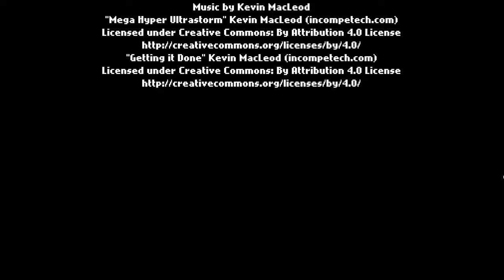TOIU’S MINECRAFT RPG - Alle Geheimnisse und alles auf Deutsch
In diesem Video spielen wir gemeinsam das liebevoll designte MINECRAFT RPG von Toiu, finden alle Geheimnisse und genießen den Charme des Spiels.
Er erstellte das Game in einer sehr kurzen Zeit (wenige Tage) und das ohne vorherige Kenntnisse zum Erschaffen von Spielen. Eine unglaubliche Leistung! Jetzt ist nur die Frage:
Lohnt es sich und macht es Spaß, auch wenn es wirklich süß aussieht?
Lasst es uns herausfinden!
Ansonsten könnt ihr noch gerne auf meinen Kanal kommen, wenn ihr mehr von mir wollt :D

Wollt ihr hingegen das Game auch mal testen oder Toiu unterstützen, dann könnt ihr das unter folgende Links: